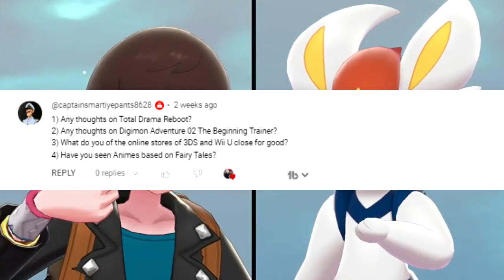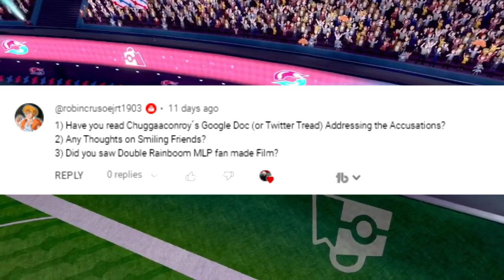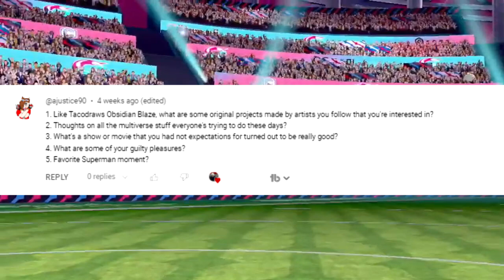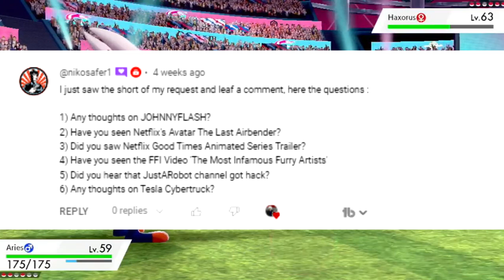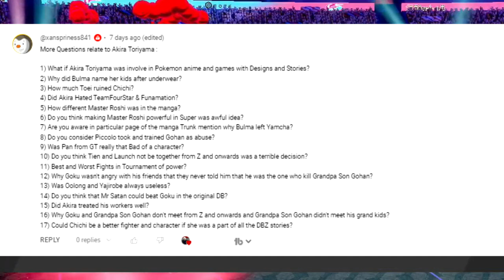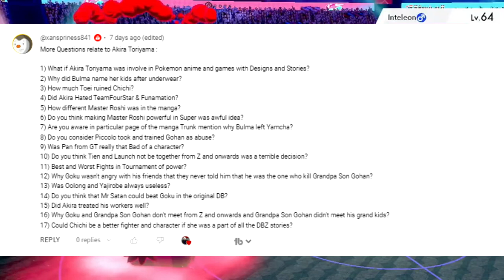Ask a Grimm Episode 28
Hello and welcome back to another episode of Ask a Grimm =D

Timecodes:
0:00 Intro
0:10 CaptainSmartiyePants
1:05 Robin Crusoe Jr T
1:43 Master Wolf Gan Jik
2:18 Comment Homer Simpson
2:46 AJustice90/Monster Tamer AJ
4:23 Nikosafer1
5:20 Xans Priness